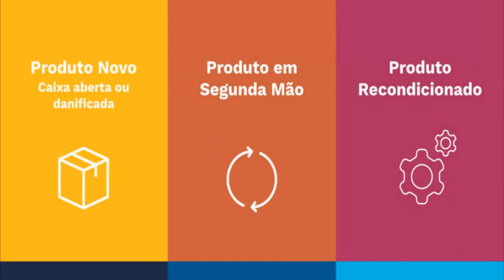Outlet InTouch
Produtos de ocasião que não vai querer perder!